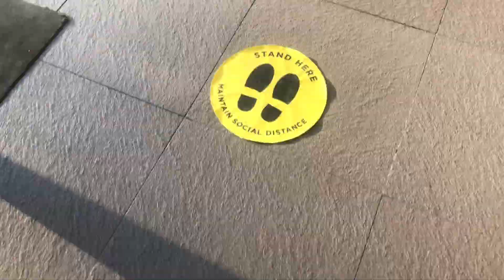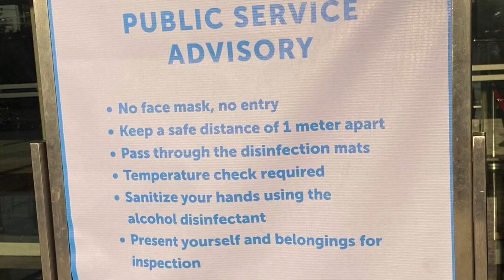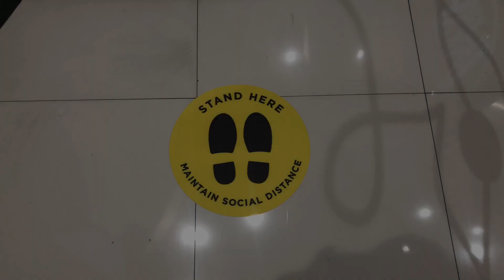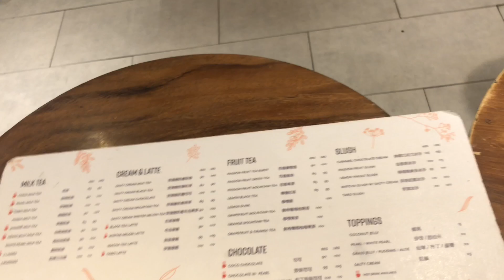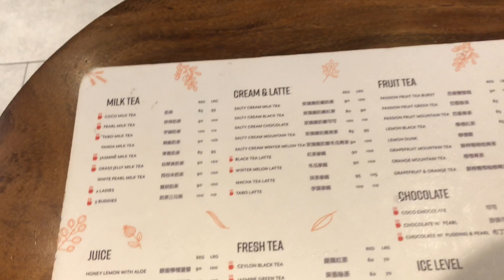SCENARIO MECQ POLICY SM MEGAMALL NEW NORMAL POLICY - SOCIAL DISTANCE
All of my Video Links available for your easy Watching